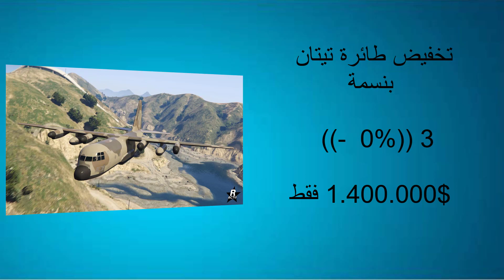تخفيضات و عروض 🏷️الأسبوع 06 جويلية / 13 جويلية 2023🗓️ GTA Online🎮